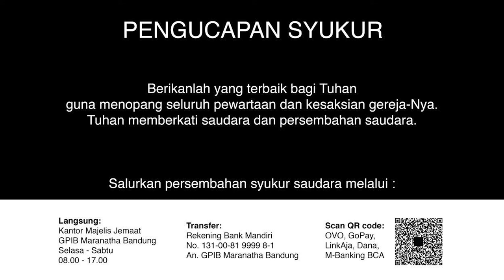Ibadah Pelkat PKB 25 Juli 2020 - GPIB Maranatha Bandung